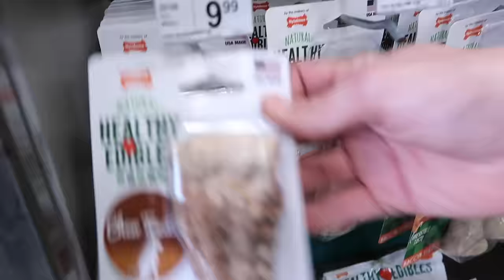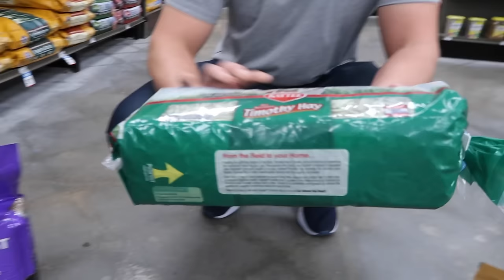Buying a Homeless Dog EVERYTHING He Touches!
You will not believe how KING reacts to his buying everything you touch shopping spree. In my last video Giving $10,000 To A Homeless Dog I introduced you to King the three legged rescue dog. And when I saw Nicole Skyes video with her dog Franklin called Buying My Dog EVERYTHING He Touches! I knew we had to make a similar video for King the senior dog. Senior dogs have a harder time getting rescued and he has been living at a dog rescue for a year. If you think about it a lot of dogs at shelter and rescues have been neglected their entire life and may have never had someone take them to a pet store like Petco or PetSmart. I don't know about you but I think KING deserves to go on this shopping spree challenge. I didn't know if this would be a 24 hour challenge or he would be buying everything in a matter of minutes but I knew it was going to a lot of fun!

Sign your doggo(s) up for my birthday club and get $10

 pg  reward  family friendly jenna marbles  vlog  bulldog Joey Graceffa